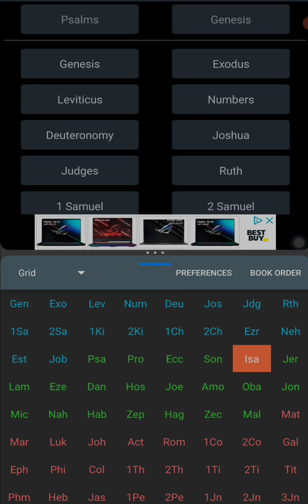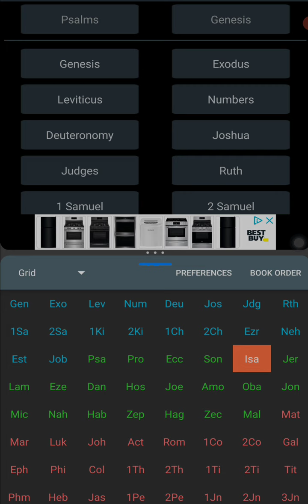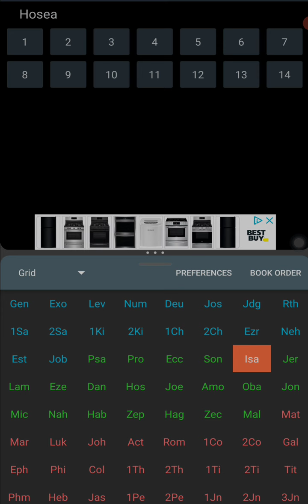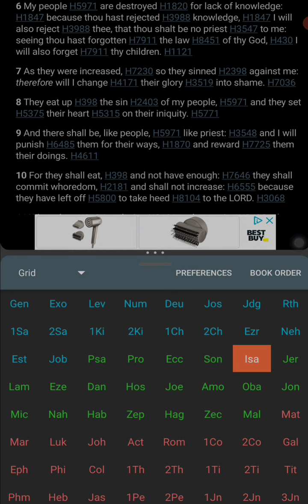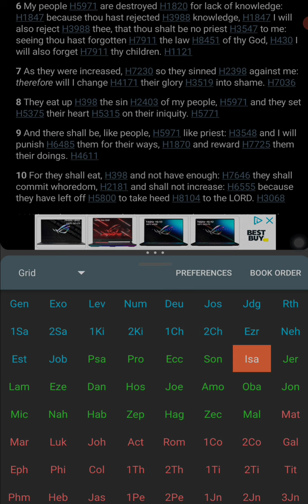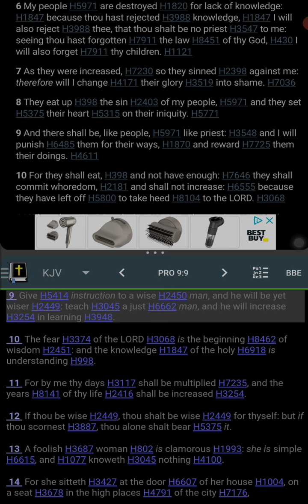Their minds are elsewhere